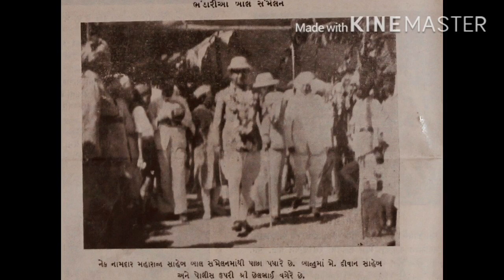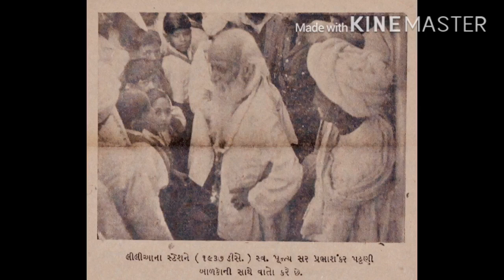Children Day Bhavnagar state -Dr.Praduman Khachar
सबसे पहले भावनगर रियासत ने बालदिन मनाने का चालु किया था।